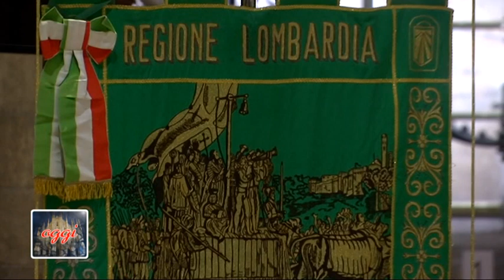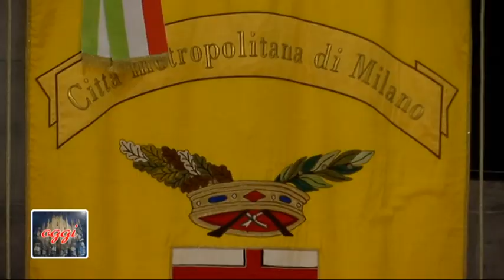12 giugno 2020 Milano, in Duomo L’Arcivescovo ha presieduto la celebrazione del Corpus Domini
«Milano, ascolta la voce del Signore che semina in te una vocazione all’incontro»
L’Arcivescovo ha presieduto la celebrazione del Corpus Domini: «In questa tragedia riceviamo la promessa di Gesù come parola di speranza, rivelazione di sapienza, indicazione di un cammino, per noi, per la città, per questa società»